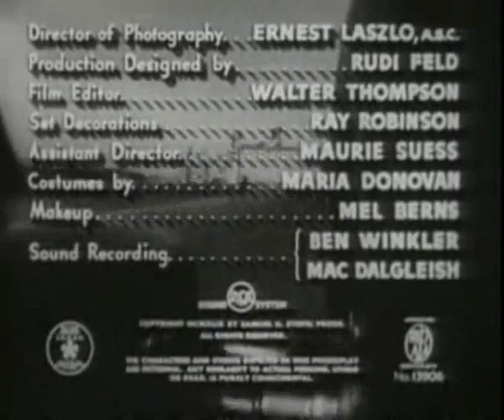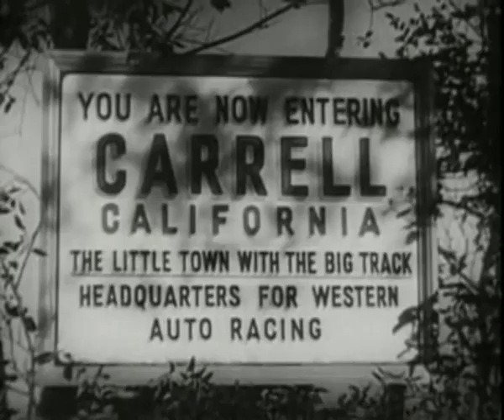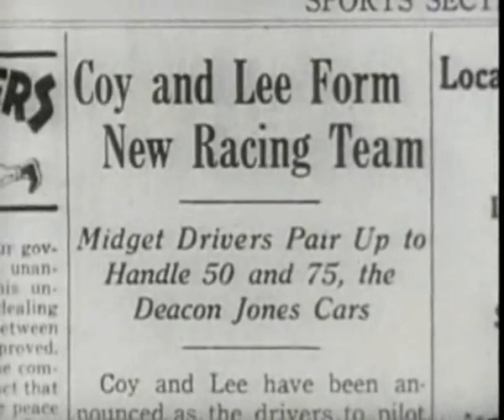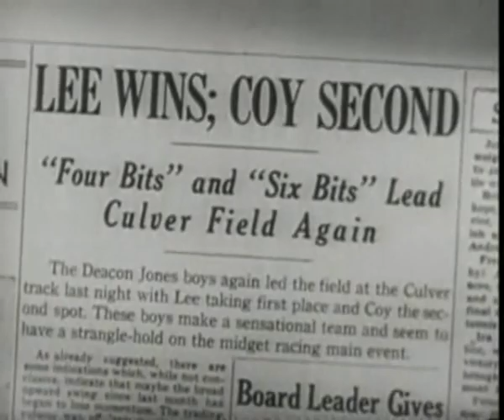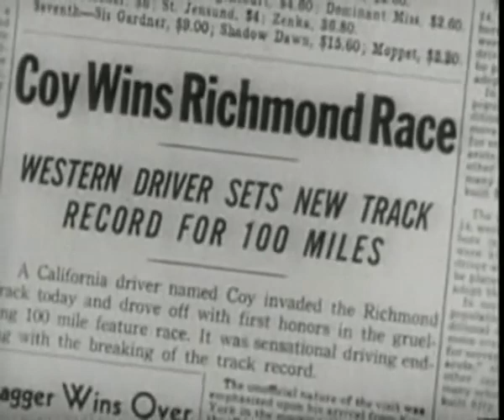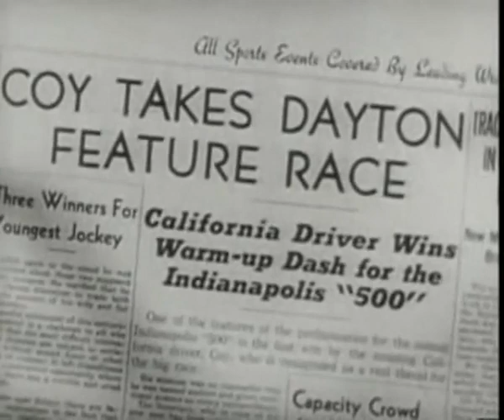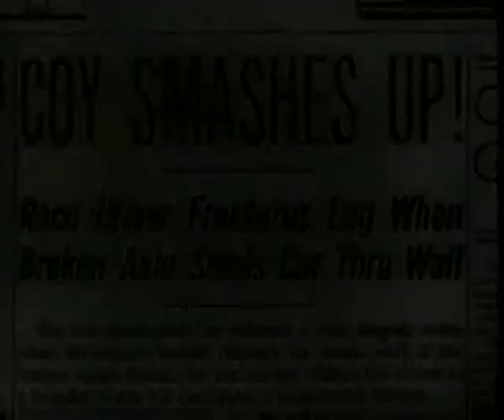The Big Wheel